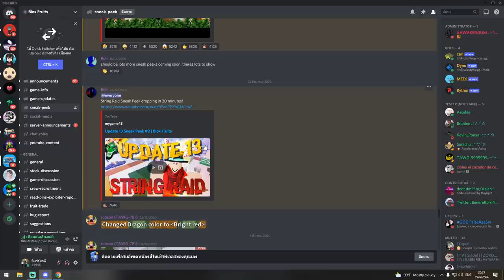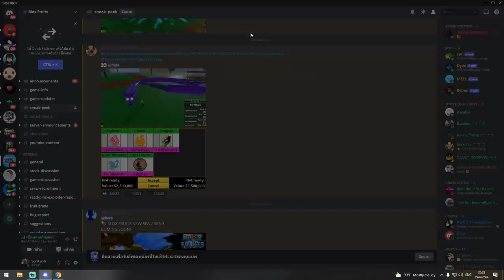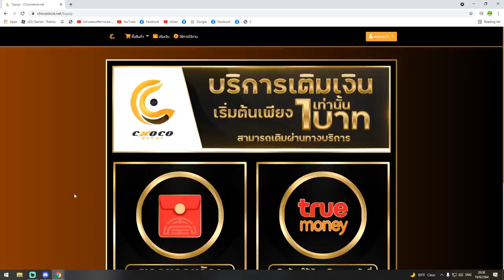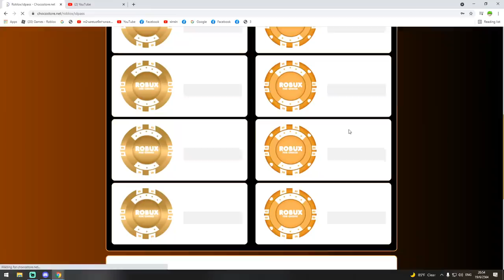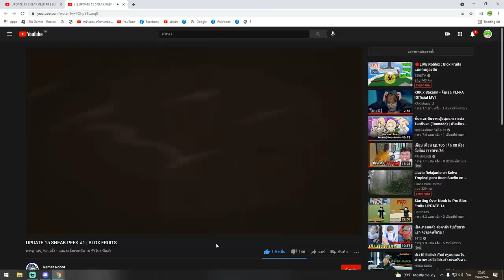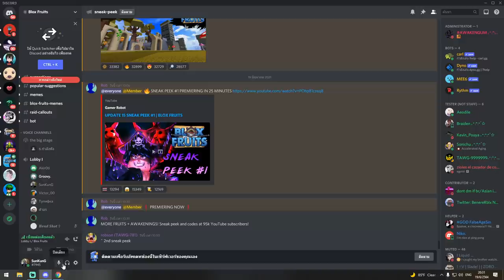อัพเดทใหม่ มีเกาะวาโนะ!! ทะเลที่สาม!! ผลพิษโคตรโกง!!